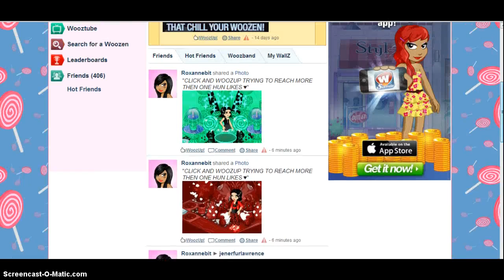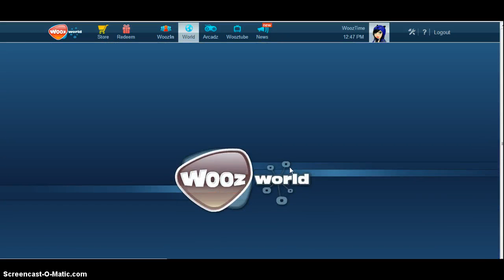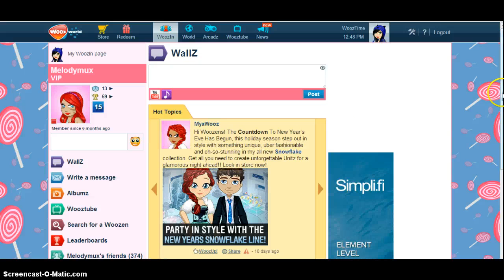my hacked account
plz i need help i needmy account back!!!